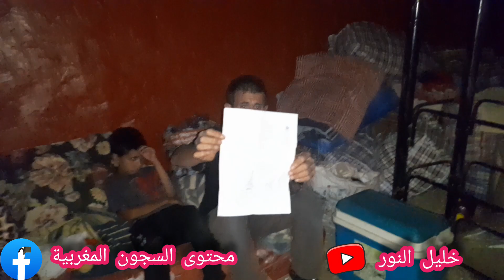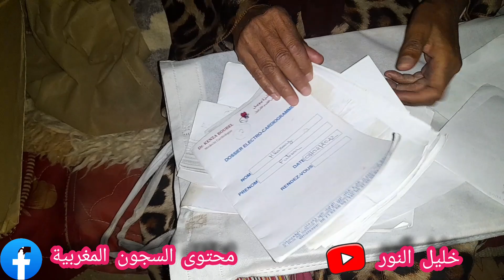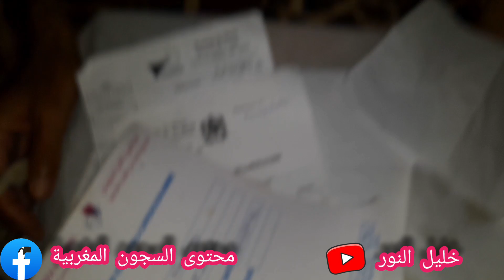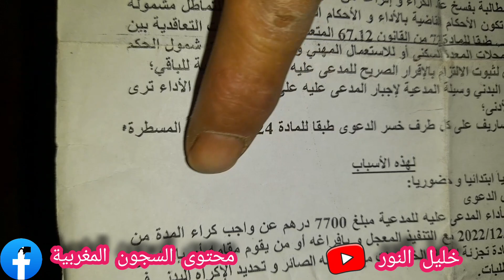😱😱دخل تشوف ال-س-ج-ي-ن التائب إدريس متشرد هو وعائلته وأبنائه في الشارع بدون مأوى هل من فاعل خير